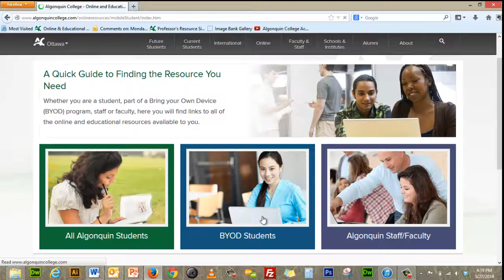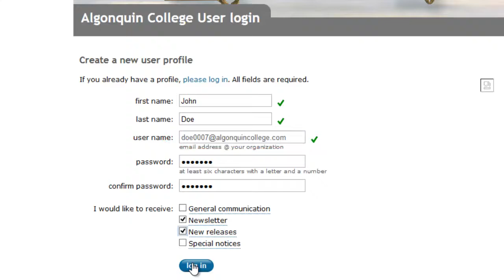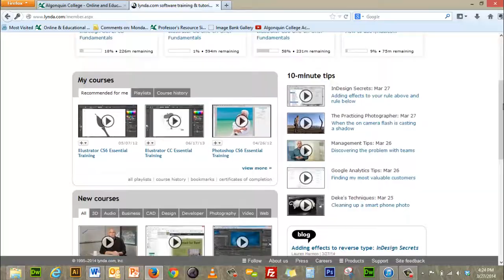Getting your Lynda.com Account and Creating a Profile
This video tutorial will show you how to access your Lynda.com account as an Algonquin student or staff-faculty member.